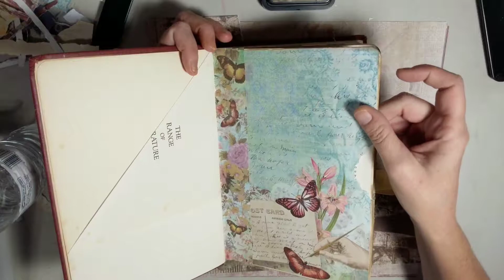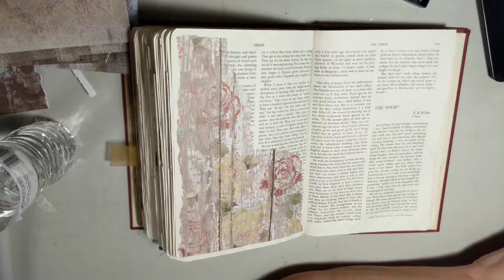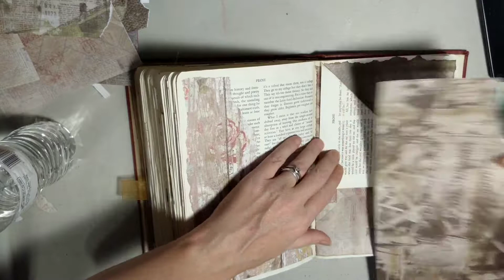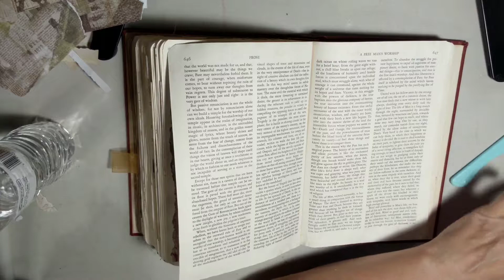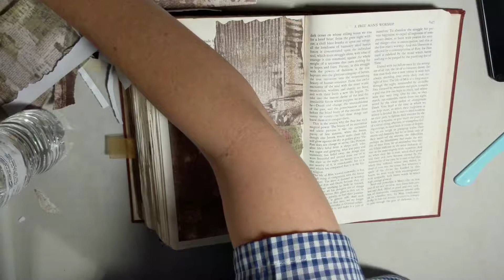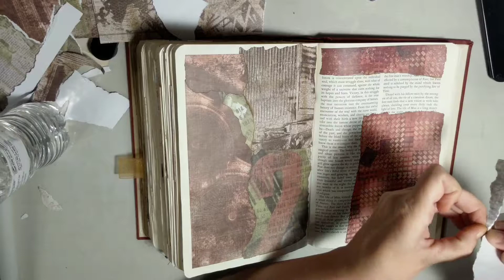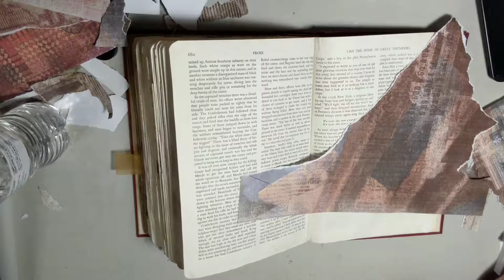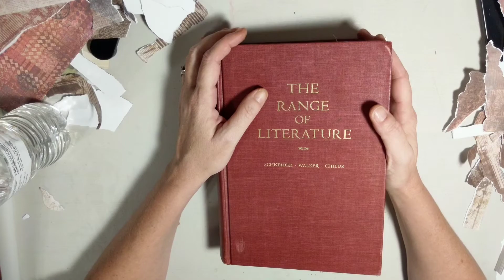Altered book series almost done!!!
Doing some grungy pages and seeing how many in an hour!!! 😁😁😁